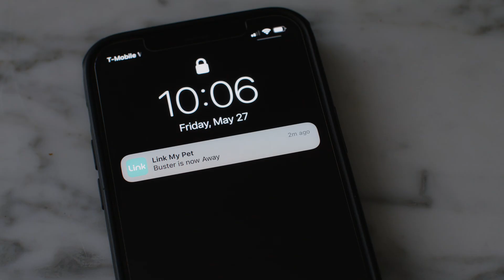GPS Tracking with Link the Smart Pet Wearable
It's estimated that over 10 million dogs are lost in the U.S. every year, and 80% of them are never reunited with their family. A simple Link dog tracking device on their collar could change everything.

With the most advanced GPS dog tracking technology on the market, Link's mission is to keep dogs safe at home where they belong.

Link, the leading dog GPS tracker, features real-time tracking, done with the tap of a button in your Link app, via Bluetooth, Wifi, and cellular connectivity.

With Link, you know peace of mind.
🐾  Let's Link Up! 🐾